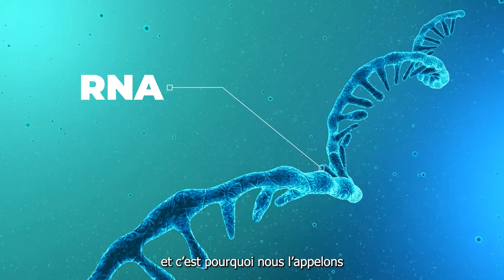Federico Ariel, 2023 laureate of the UNESCO–AI Fozan International Prize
Dr Ariel’s pioneering research has deepened our understanding of the role that long noncoding RNA plays in plants. In much the same way that the emergence of RNA-based vaccines proved a life-saver during the recent pandemic, the development of RNA-based technologies that can replace harmful synthetic pesticides will ensure a safer environment for humans and nature.
He is one of the 5 recipients of the UNESCO–AI Fozan International Prize for the Promotion of Young Scientists in Science, Technology, Engineering and Mathematics (STEM) in 2023.